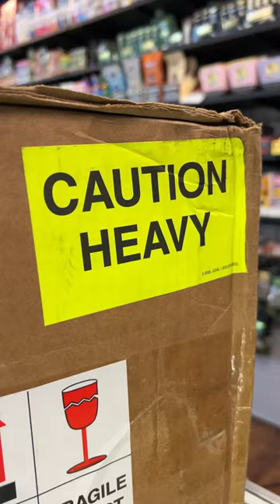MASSIVE UNBOXING: Stay clean with Banger Basket 💪 #420